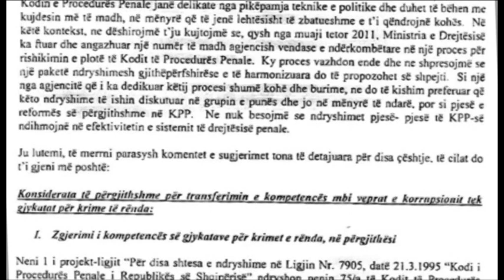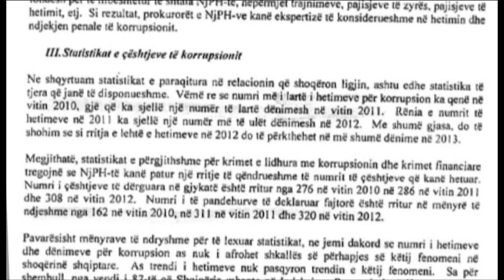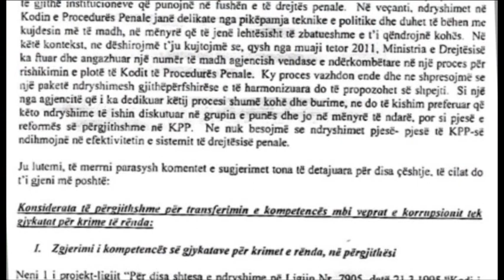SHBA "shuplakën" e parë qeverisë, OPDAT: S'na pyetet për pakon anti-korrupsion